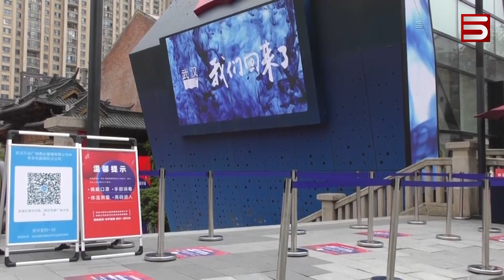ԿՈՐՈՆԱՎԻՐՈՒՍԻ ԾՆՆԴԱՎԱՅՐՆ ԱՌՈՂՋԱՑԵԼ Է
Իսկ Չինաստանի Ուհան քաղաքում, որտեղից սկսվեց համաճարակը, մեկ շաբաթից կվերացվեն տեղաշարժի բոլոր սահմանափակումները: Այնտեղ կյանքը վերադառնում է բնականոն հուն: Մարդիկ անարգել շրջում են, գնում՝ աշխատանքի: